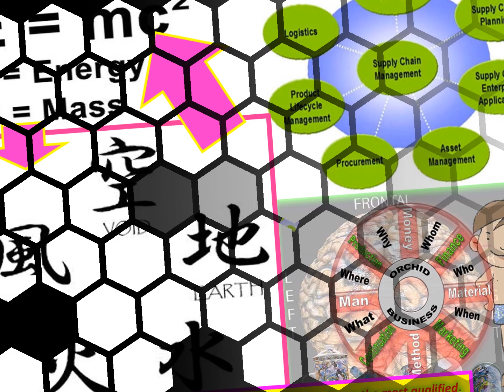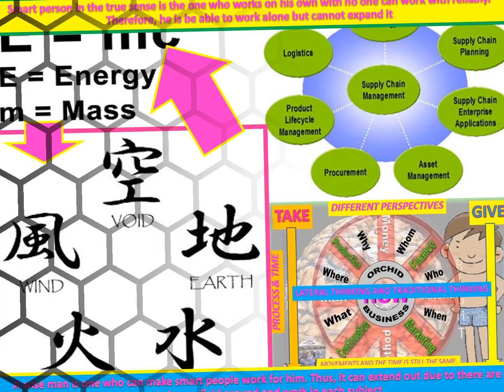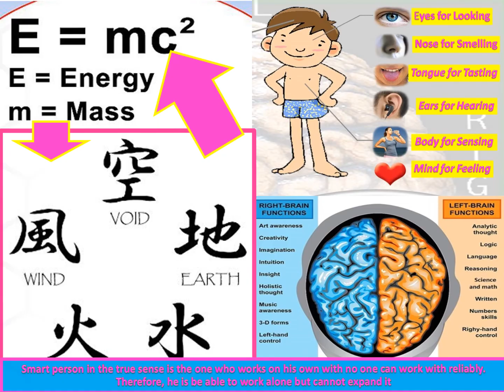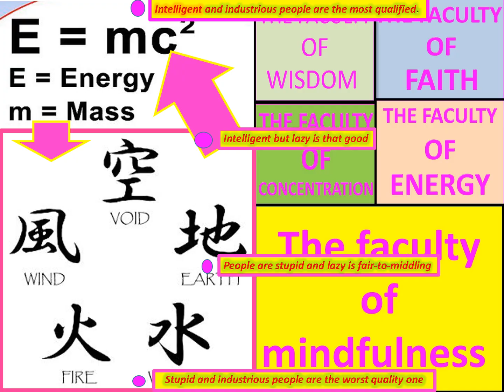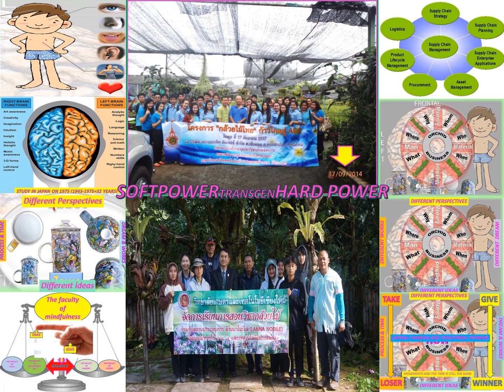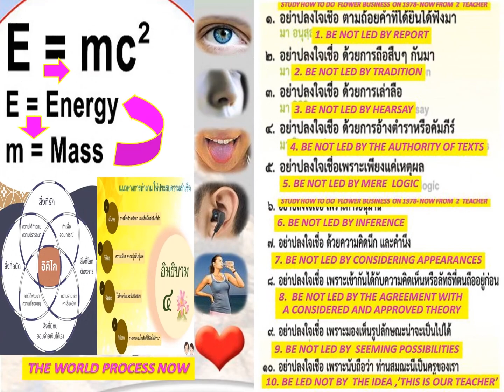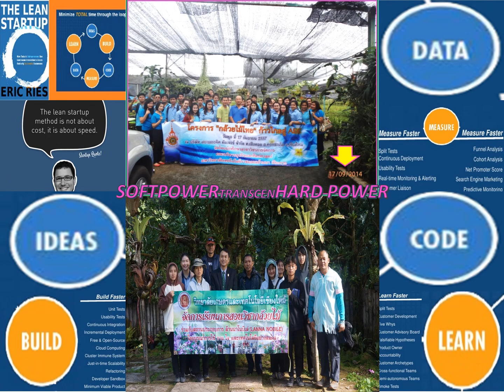LANNA#SHUHARI_METTA7_60#KODAWARI_LANNALANNA2050#TRANSCEND_CNX_JAM#RACHAMONGKOL_IOTAI#WING411_60/100